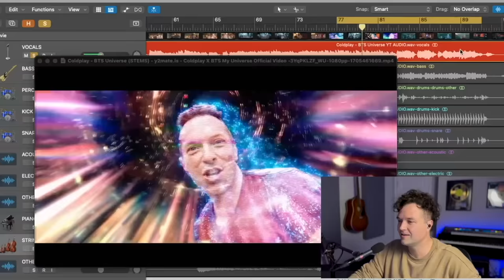Former Boyband Member Reacts To V of BTS: Tiny Desk Korea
Sign up for Amazon Prime Video to stream exclusives here! Producer, Artist, and Former Boyband Member (of Plus One), Nathan Walters, reacts to V of BTS: Tiny Desk Korea.

Here's a link to my favorite tea!

Here is my favorite gear to record videos and music!

taehyung btsarmy reaction Sign up for Amazon Prime Video to stream exclusives here!